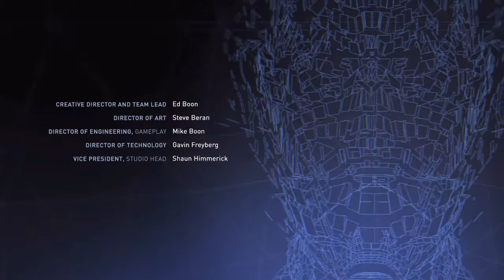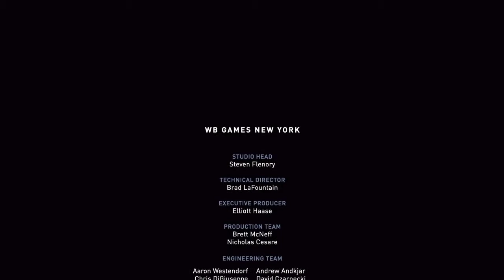Injustice 2 ARCADE LADDER Blue Beetle AKA Jaime